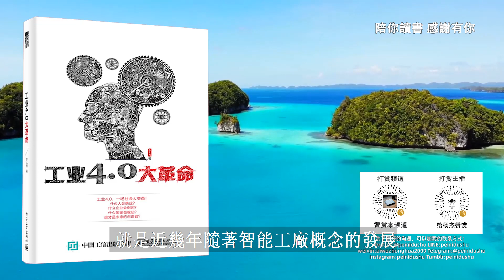《工业4.0大改革》|工业4.0是怎样产生的？|工业4.0有哪些核心技术？|工业4.0时代人们的生活将变成什么样？|水木然作品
❤️《工业4.0大改革》|工业4.0是怎样产生的？|工业4.0有哪些核心技术？|工业4.0时代人们的生活将变成什么样？|水木然作品#读书

❤️陪你讀書
❤️感謝訂閱陪你讀書,如果覺得本視頻能幫到更多的朋友
❤️感謝打賞主播，您的支持是TA工作的最大動力
❤️打赏的时候请备注是哪一篇内容，好让主播知道TA哪一篇表现的好

❤️关于作者
水木然，知名媒体人，曾担任凤凰网的专栏作者，针对社会变化写了一系列主题丛书 “变革三部曲”，《工业4.0大革命》就是其中重要的一本。
❤️关于本书
本书告诉我们，工业4.0概念最早源于德国，一经提出就受到全世界的关注，各个产业强国纷纷响应并提出了本国的发展战略，使之成为全球产业转型和第四次工业革命的核心概念。工业4.0不仅会改变一个国家的工业系统，也会深入影响个人生活的方方面面。
❤️核心内容
本书用大量科技成果和实际的产业现状作为案例，探讨工业4.0的价值和影响。不管是对国家还是个人，工业4.0都既是机遇，又是挑战。与工业4.0密切相关的各种前沿科技成果，如可穿戴设备、物联网、大数据、云计算等，都将对全球产业链的转型升级和每个人的生活，带来巨大的变革。

💕爲了避免未來我們突然失聯，請添加下面我們的聯繫方式：
❤️LINE:peinidushu
❤️weixin:aiwozhonghua2009
❤️💟💟需要相關電子書的可以加微信👉👉❤️
微信：aiwozhonghua2009